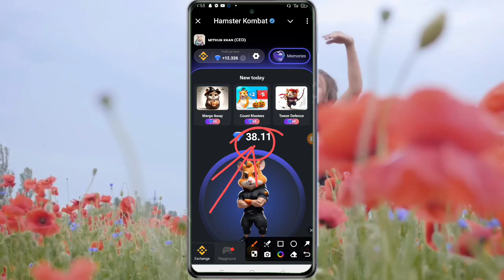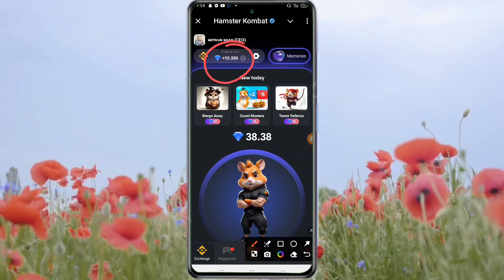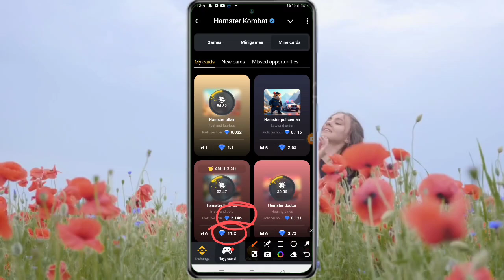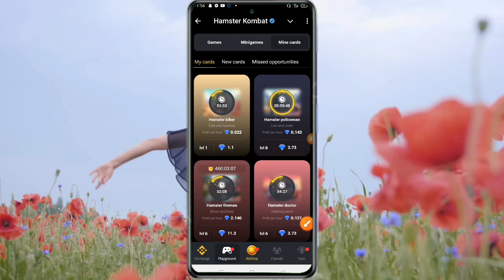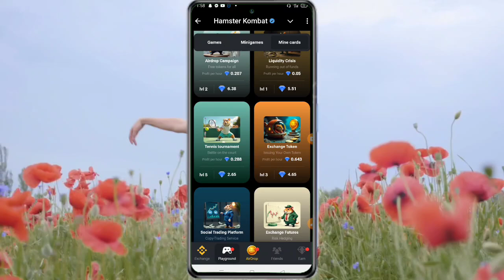ফ্রিতে ডায়মন্ড কিভাবে বাড়াবেন || Hamster Combat 75k Free Daimond কিভাবে নিবেন || Token Prices কত?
১/টেলিগ্রাম চ্যানেল লিংক।

hamster kombat new update | hamster fireman| profit per hour দ্রুত বাড়াবে।। hamster kombat season 2
Hamster Combat Season 2 Final Listing Date kobe।। 100 = 10$ | Hamster Kombat Season|2 New Update
Hamster kombat season 2 listing criteria |10$ সবাই পাবে | hamster kombat airdrop। Update 4 November